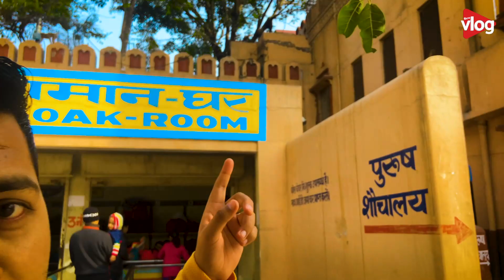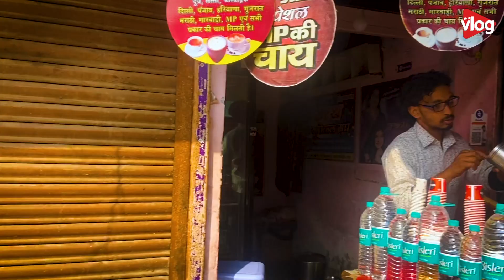Mathura Tour ( Holi Special ) Ep 01 | Mathura Janmbhumi Darshan, Mathura Holi Special, Mathura Vlog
Agar aap bhi mathura me shri krishna janmbhumi ke darshan karna chahte ho to Diego.ye video.ye aepisode 1 hai ese 10.aur episode milege..

mathura vrindavan holi vlog,
mathura and vrindavan vlog ii 2021,
gokul mathura vrindavan tour vlog,
mathura vrindavan bhajan video,
mathura vrindavan bangla video,
mathura vrindavan ke video bhajan,
mathura vrindavan full video,
mathura vrindavan ke video gane,
mathura vrindavan ka video gana,
mathura vrindavan holi
mathura vrindavan vlogs,
mathura vrindavan tour vlog
krishna janmabhoomi mathura,
krishna janmabhoomi mandir,
krishna janmabhoomi live darshan,
krishna janmabhoomi status,
krishna janmabhoomi mathura live,
krishna janmabhoomi song,
krishna janmabhoomi live,
krishna janmabhoomi jail,
krishna janmabhoomi bhajan,
krishna janmabhoomi bangla,
krishna janam bhumi bhajan,
janambhumi krishna bhagwan,
janmabhoomi krishna bhagwan,
krishna bhagwan ki janmabhoomi,
krishna janmabhoomi darshan,
krishna janmabhoomi dikhayen,
krishna janmabhoomi dikhaiye,
krishna janam bhumi dikhao,
krishna janam bhumi dikhaiye,
mathura krishna janam bhumi drone view,
mathura krishna janam bhumi drone,
krishna janmabhoomi gufa,
krishna janam bhumi gufa,
krishna janam bhumi history,
krishna janmabhoomi kahan hai,
krishna janmabhoomi inside,
krishna janam bhumi ka itihas,
krishna janmabhoomi study iq,
krishna janam bhumi jail,
janam bhumi krishna ji ki,
krishna ji janam bhumi,
janam bhumi krishna janam bhumi,
krishna janam bhumi ke darshan,
krishna janam bhumi ka rahasya,
krishna janam bhumi ki gufa,
krishna janam bhumi ka mandir,
krishna janmabhoomi ka mandir,
krishna janmabhoomi ka video,
krishna janam bhumi live,
krishna leela janam bhumi,
krishna janam bhumi mathura live,
shri krishna janam bhumi live,
krishna janam bhumi mathura,
krishna janam bhumi mathura jail,
krishna janam bhumi mathura status,
krishna janam bhumi mathura darshan,
shri krishna janam bhumi mathura live today,
shree krishna janam bhumi mathura live,
krishna janmabhoomi rahasya,
mathura krishna janam bhumi status,
shri krishna janmabhoomi song,
shri krishna janmabhoomi,
shri krishna janmabhoomi mathura,
sri krishna janmabhoomi,
krishna janmabhoomi temple,
krishna janmabhoomi tour,
krishna janmabhoomi timing,
krishna janam bhumi temple,
mathura krishna janam bhumi tamil,
krishna janmabhoomi whatsapp status
vrindavan vlog latest,
vrindavan vlog 2022,
vrindavan vlogger,
vrindavan vlog gauravzone,
vrindavan vlog foreigners,
vrindavan vlog in bengali,
vrindavan vlog 2021,
vrindavan vlog by principal,
vrindavan vlog holi,
vrindavan vlog after lockdown,
vrindavan dham vlog,
gauravzone vrindavan vlog deleted,
vrindavan food blog,
vrindavan full vlog,
vrindavan wale my first vlog,
goberzone vrindavan vlog,
vrindavan iskcon vlog,
vlog in vrindavan,
vrindavan ka vlog,
vrindavan vlog lakhneet,
lakshmi vrindavan vlog,
laxmi vrindavan vlog,
vrindavan mathura vlog,
vrindavan mandir vlog,
vrindavan market vlog,
vrindavan mini vlog,
vrindavan mein vlogs,
vrindavan travel vlog malayalam,
madhavas vrindavan vlog,
vlog vrindavan motor,
vrindavan new vlog,
vrindavan nidhivan vlog,
vrindavan night vlog,
delhi to vrindavan new vlog 2021,
vlog of vrindavan,
vrindavan parikrama vlog,
vrindavan vlogs,
vrindavan shopping vlog,
mathura vrindavan vlogs,
mero vrindavan vlog,
apna vrindavan vlog,
mohit vlogs vrindavan,
lakhneet vlogs vrindavan,
paras thakral vlogs vrindavan,
vrindavan travel vlog,
vrindavan temple vlog,